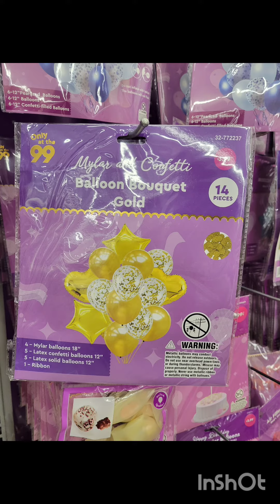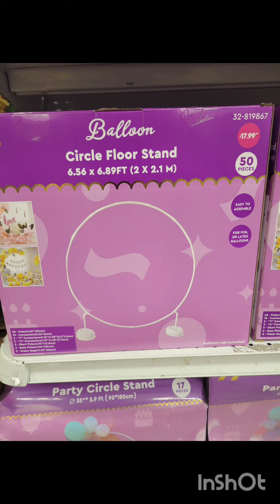PARTY 🥳 🎉 SUPPLIES AT THE 99 CENTS ONLY STORE